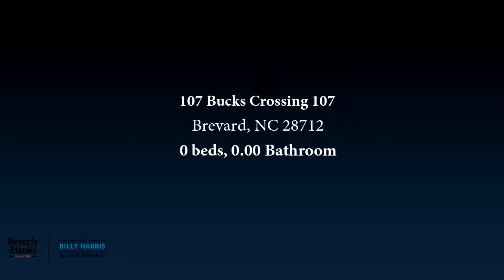Lots And Land for sale - 107 Bucks Crossing 107, Brevard, NC 28712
Gently wooded homesite with short-range winter mountain views. Located in a 600-acre development 20 mins from Brevard or DuPont State Forest. Community adjoins Headwaters State Park and offers green space within the neighborhood.   The location offers excellent access to trout fishing on the East Fork and Middle Fork Rivers. There is also easy access to first class hiking or mountain biking in DuPont Forest. Paved frontage allows easy road biking onto one of the areas finest loops on East Fork road and tie into the Assault on the Carolinas course down Highway 178 into Greenville County. The community has a 1000sqft minimum and also allows chickens, contact agent to get a copy of ACC regulations to learn more.

Bedrooms: 0
Bathrooms: 0.00
Square Feet: 0
Price: $44,000